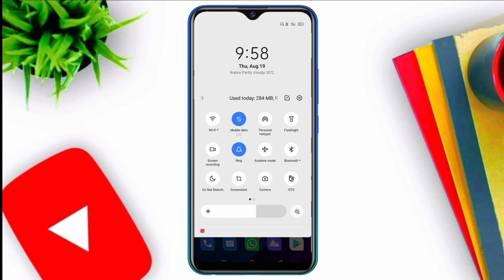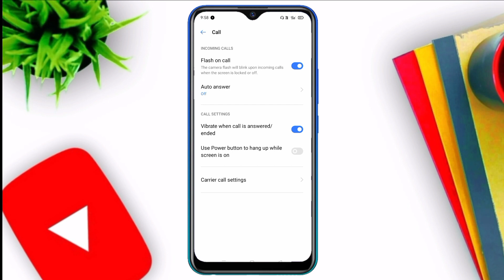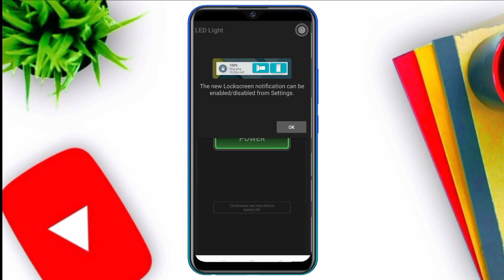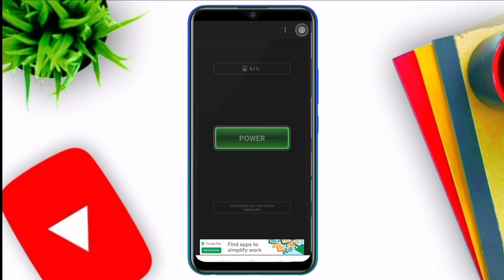Flashlight Not Working | Android Flashlight Not Working Problem Solved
Hello Friends